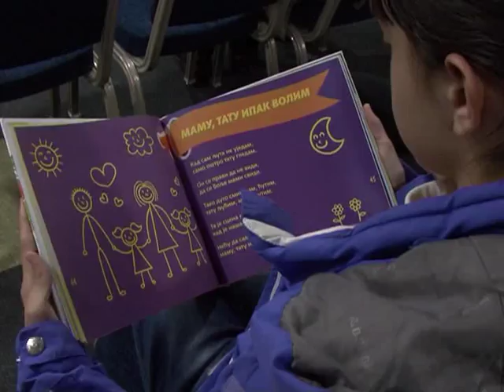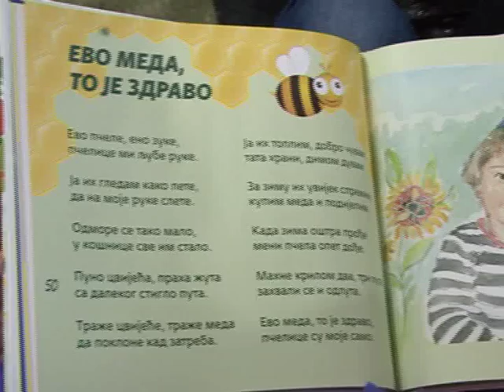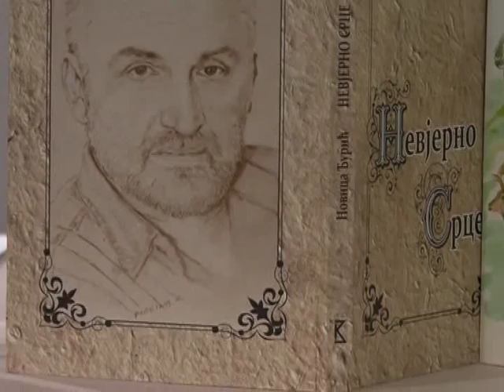У Будви представљено књижевно стваралаштво Новице Ђурића